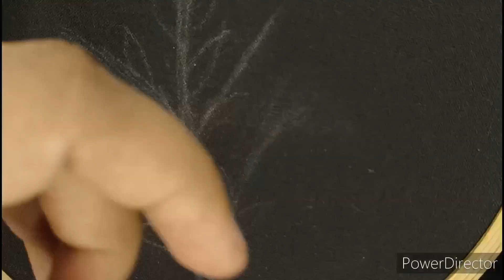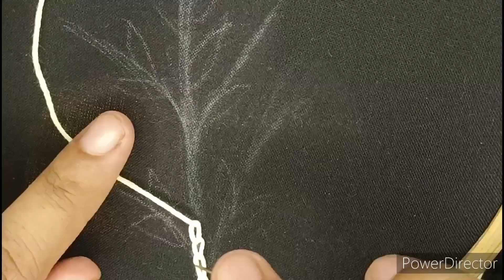Very Beautiful# Hand# Embroidery fabric flowers# design tutorial videos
Welcome to the captivating world of "Embroidery Elegance" - your ultimate destination for all things hand embroidery! On this enchanting YouTube channel, we unravel the art of needle and thread, creating intricate designs that breathe life into fabric.

Immerse yourself in the artistry of embroidery as we guide you through step-by-step tutorials, revealing the secrets behind a wide range of stitches and techniques. From classic to contemporary, we explore various embroidery styles, empowering you to create stunning designs that reflect your unique creativity.

New Hand Embroidery design
#2023 Hand Embroidery design
Hand Embroidery flowers design
Hand embroidery leaf design
Hand Embroidery 3d flowers design
Hand embroidery blouse design
Hand embroidery simple design
Kantha stitch design
#Chikankari stitch design
pillow Cavor design
Khadi design
Nisha Noor